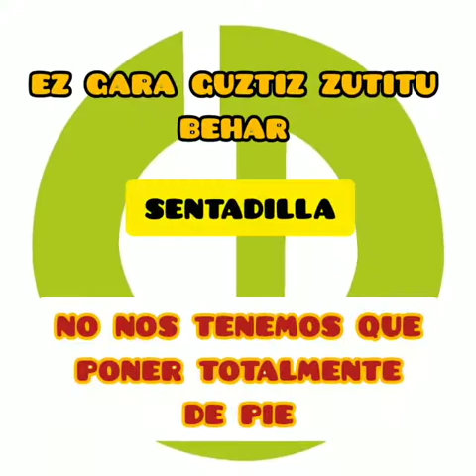BPXport Lezo 2020 03 28 Fitball